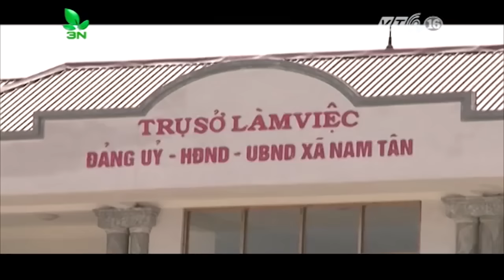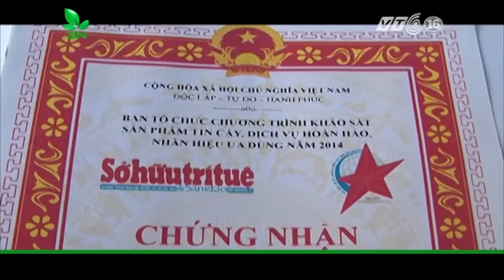Vua cá giòn đất Bắc ‘hốt’ 6 tỷ/năm | VTC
VTC | Ông Nguyễn Trung Tựu (Nam Sách, Hải Dương) đã làm giàu trên dòng sông Kinh Thầy. Từ nuôi các loại cá trắm, chép giòn mỗi năm ông thu khoảng 6 tỷ đồng.